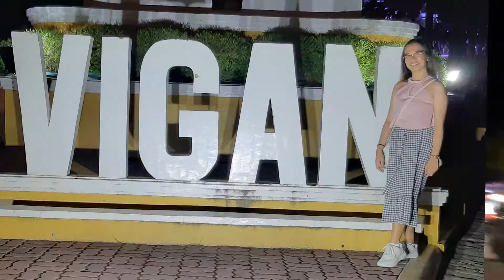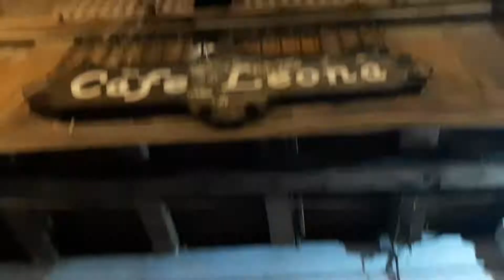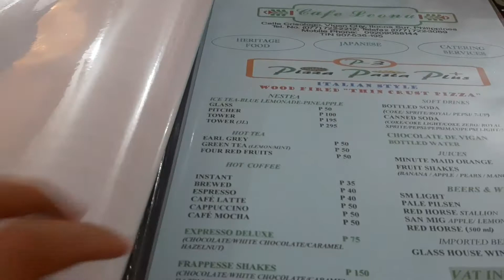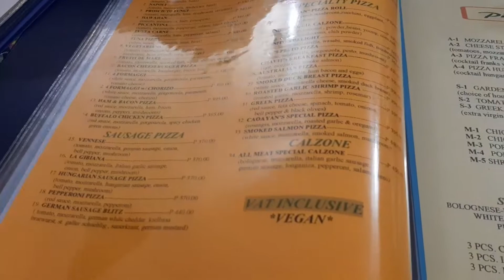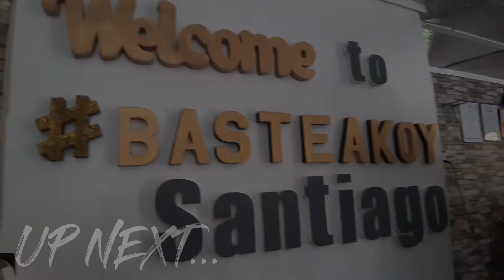EN ROUTE VIGAN, ILOCOS SUR!!! PART 1 | SMILEY SAMSON